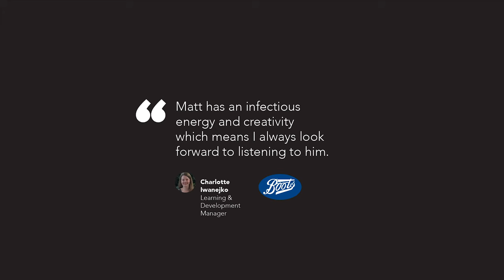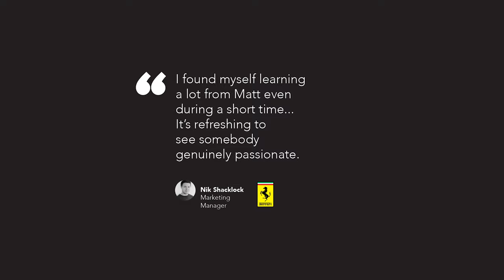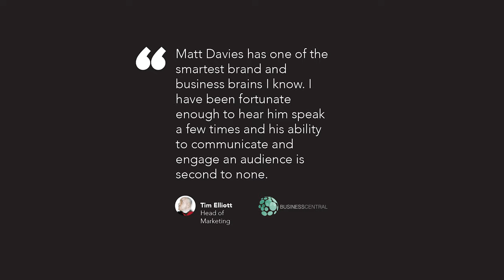Matt Davies Speakers Showreel - Brand & Culture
Matt Davies helps leaders build meaningful businesses using the power of brand thinking, culture, storytelling and design thinking. Matt's ability to energetically and positively cut through business "divisions" and focus teams on what unites them is a powerful catalyst you can use to kick start positive change in your organisation. Matt is based in the UK but available to speak all over the world to both large groups or in smaller intermate workshop settings.

Get Matt to speak at your next business event or offsite to help give you a shot of fresh thinking and bring your team alignment around the most important things in business: purpose, customers and experiences.

About Matt Davies:
Matt Davies is a brand and culture consultant. He uses storytelling to help business leaders align around their brand strategy to create more meaningful customer and employee experiences.
He has over seventeen years experience working with businesses of all shapes and sizes including Nestlé, Capital One, Boots, Experian, Nikon and Specsavers. Matt was recently listed as a ‘Top 50 UK Advisor’ by Enterprise Nation. He is a certified Level-C Brand Specialist. Matt is an author (His book "Storyategy" is availible and frequent public speaker, writer and thought-leader in areas on branding, creativity, design thinking, innovation, storytelling and marketing.